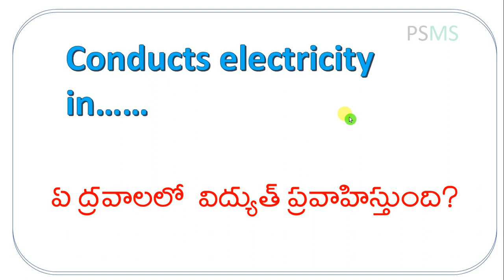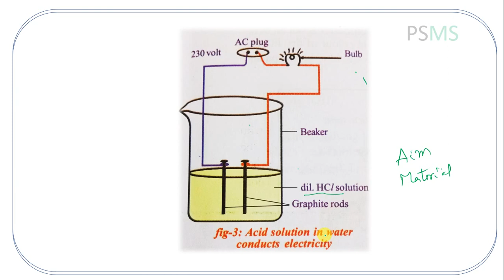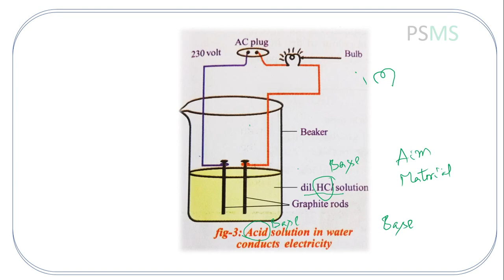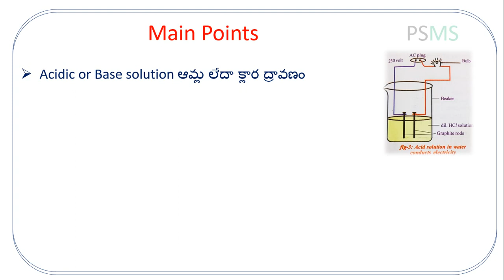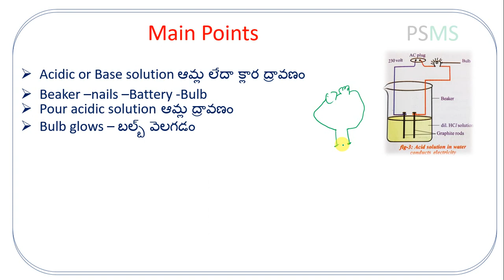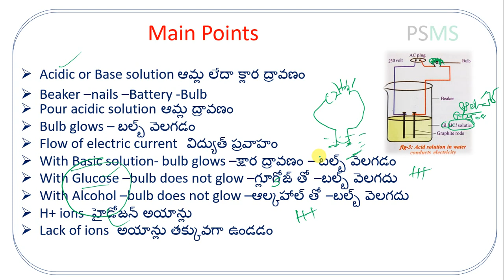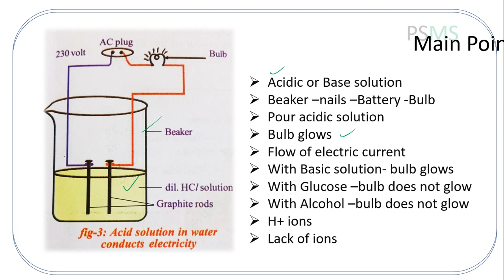10th Class | Part 03|PS Important Questions |8 MARKS|SSC 2023 | Acid /Base conductivity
పబ్లిక్ పరీక్షలలో సులువుగా మార్కులు సంపాదించడానికి 8 మార్కుల ప్రశ్నలు బాగా సహరిస్తాయి. వీటిని విశ్లేషణ చేసి మీకు అర్థమయ్యేరీతిలో తెలియజేసే వీడియో .
10th Class Public Examinations 2023
PS Important Questions
ssc public examinations
ap and ts public exams